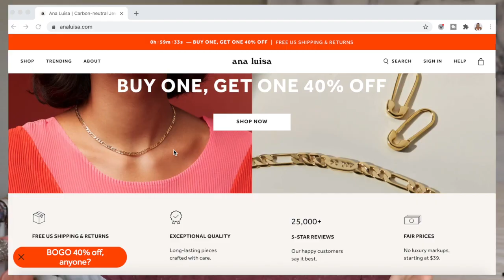q+a: when I'm signing back onboard, study abroad experience, spilling the tea, etc feat. ana luisa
answering a bunch of your frequently, highly requested questions! keep an eye out for part 2 coming soon :)

my 10k giveaway is now *CLOSED* (as of Nov 9th 11am EST)... congrats to Ra Mulani!!!

Ana Luisa is currently running an exclusive Black Friday sale, get their limited order

xoxo
jordan

sub count: 10,515 *can we get to 11,000 by December?!*